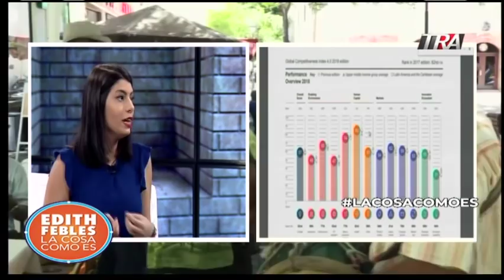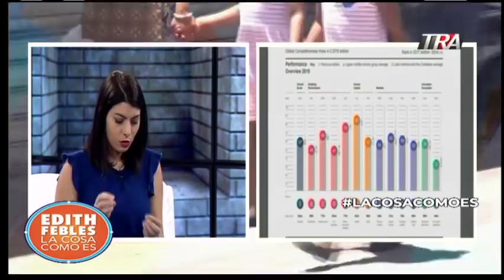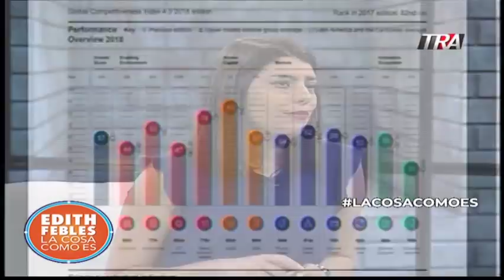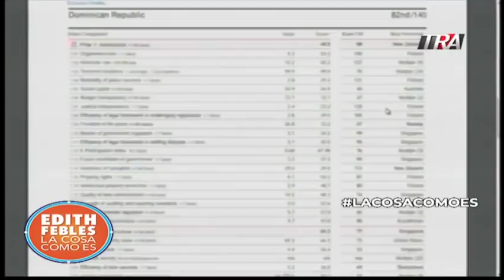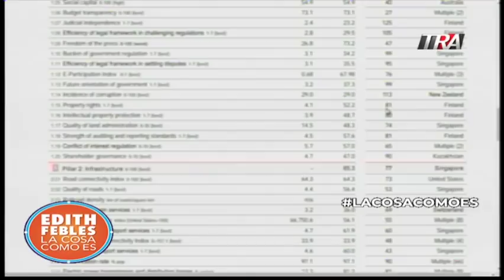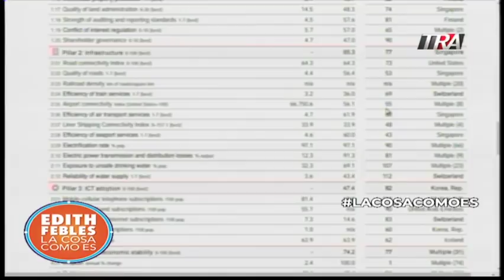Edith Febles | Carolina Santana habla LaCosaComoEs en materia de corrupción